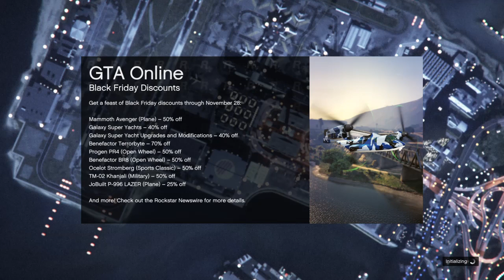Grand Theft Auto V_20231126213812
Join me on gta